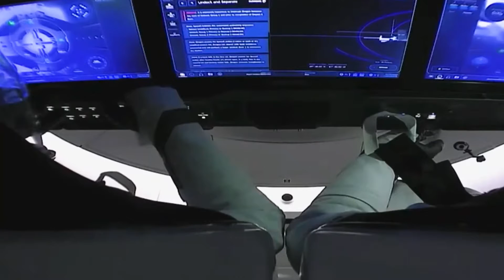Live coverage SpaceX NASA counting down to launch of new space station crew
In the latest weather forecast out this morning, the 45th Weather Squadron continues to predict a 50% chance of good conditions for liftoff of the Falcon 9 rocket and Crew Dragon capsule at 7:27 p.m. EST (0027 GMT).
The probability of violation only takes into account weather at the launch site. SpaceX and NASA will separately evaluate downrange weather and sea conditions to ensure they meet criteria for a splashdown of the Crew Dragon spacecraft in the event of an in-flight abort.

Forecasters say a diffuse frontal boundary is lifting north across Florida this morning, potentially bringing rain showers to Florida's Space Coast this afternoon and evening.

"The primary launch weather concerns will be cumulus clouds and precipitation associated with the showers in the vicinity, along with electric fields from any more robust showers," the weather team wrote in this morning's forecast.

At launch time, the weather team expects scattered rain showers in the vicinity of the Kennedy Space Center, with otherwise mostly cloudy skies. Winds will be variable at around 5 mph, and the temperature at launch time will be around 77 degrees Fahrenheit.

If the launch doesn't happen today, the next opportunity will come Wednesday at 6:16 p.m. EST (2316 GMT). There is an 80 percent chance of good weather for launch Wednesday evening.

2:27:17 p.m. EST: Launch shift on console; Dragon IMU align and configure for launch
2:57:17 p.m. EST: Dragon prop pressurization
3:12:17 p.m. EST: Crew weather brief
3:15:00 p.m. EST: NASA TV coverage begins
3:22:17 p.m. EST: Crew handoff to SpaceX
3:27:17 p.m. EST: Suit donning and checkouts
4:05:17 p.m. EST: Crew walkout from Neil Armstrong O&C Building
4:12:17 p.m. EST: Crew departs for pad 39A in Tesla Model Xs
4:32:17 p.m. EST: Crew arrives at pad 39A
4:52:17 p.m. EST: Astronauts ingress into Crew Dragon
5:07:17 p.m. EST: Crew communications checks
5:12:17 p.m. EST: Verify ready for seat rotation
5:13:17 p.m. EST: Suit leak checks
5:32:17 p.m. EST: Hatch closed for flight
6:17:17 p.m. EST: ISS state uploaded to Dragon
6:42:17 p.m. EST: SpaceX launch director verifies go for propellant load
6:45:17 p.m. EST: Crew access arm retracts
6:49:17 p.m. EST: Launch escape system armed
6:52:17 p.m. EST: 1st and 2nd stage RP-1 fuel load begins; 1st stage LOX load begins
7:11:17 p.m. EST: 2nd stage LOX load begins
7:20:17 p.m. EST: 1st stage engine chill begins
7:22:17 p.m. EST: Dragon transitions to internal power
7:22:47 p.m. EST: Strongback retraction begins
7:22:57 p.m. EST: 1st stage fully loaded with RP-1
7:23:37 p.m. EST: Autonomous Flight Termination System final setup
7:24:12 p.m. EST: M-Vac engine igniter purge
7:24:17 p.m. EST: 1st stage LOX tank full; Strongback at ~1.7 degrees
7:25:17 p.m. EST: 2nd stage LOX tank full
7:26:17 p.m. EST: Flight computer begins final pre-launch checks; Falcon 9 propellant tanks begin pressurizing for flight
7:26:32 p.m. EST: SpaceX launch director verifies go for launch
7:27:14 p.m. EST: Engine controller commands engine ignition sequence
7:27:17 p.m. EST: Liftoff
7:28:05 p.m. EST: Stage 1 throttle bucket
7:28:15 p.m. EST: Max-Q
7:29:54 p.m. EST: MECO; 1st stage engines cut off
7:29:57 p.m. EST: Stage separation
7:30:05 p.m. EST: 2nd stage's M-Vac engine ignites
7:34:46 p.m. EST: 1st stage entry burn
7:36:07 p.m. EST: SECO-1; 2nd stage M-Vac engine shuts down; Orbit insertion
7:36:16 p.m. EST: 1st stage landing burn
7:36:46 p.m. EST: 1st stage landing on droneship
7:39:20 p.m. EST: Dragon separates from 2nd stage
7:40:05 p.m. EST: Dragon nosecone open sequence begins